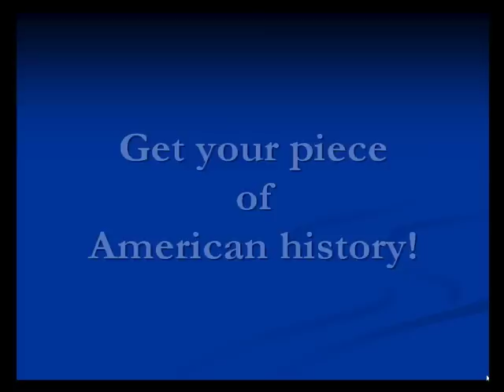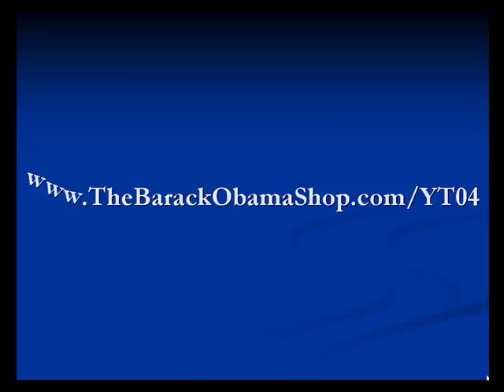Barack Obama's Official Presidential Portrait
- The Office of the President-Elect released the new official portrait for Barack Obama, who will take the oath of office on Inauguration Day on Tuesday, January 20, 2009.
New White House photographer Pete Souza captured the image on a digital camera, a first for an official presidential portrait.